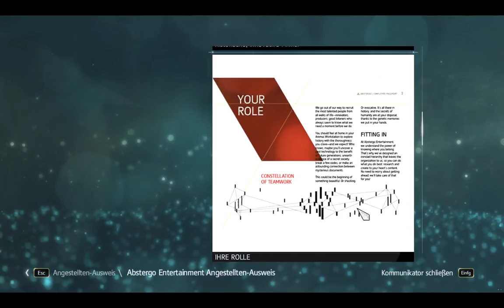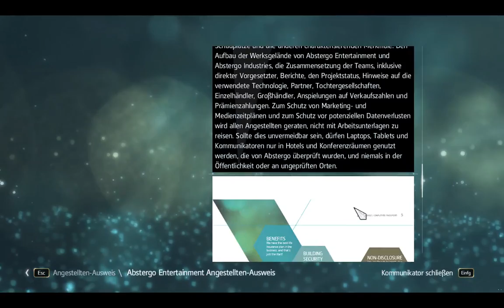Let's Play Assassin's Creed IV Black Flag - Besuch in der Stadt #002 - deutsch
Let's Play Assassin's Creed IV geht in der zweiten Folge in der Karibik weiter und sieht dabei einmal mehr richtig schön aus. Wie sich unser Titelheld gegen die bösen Schergen wehrt seht ihr nun hier!